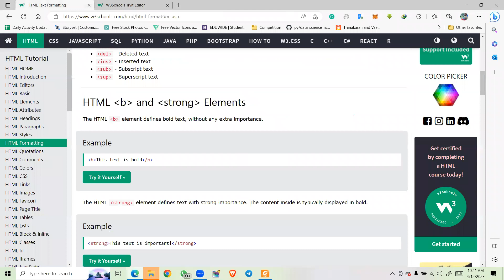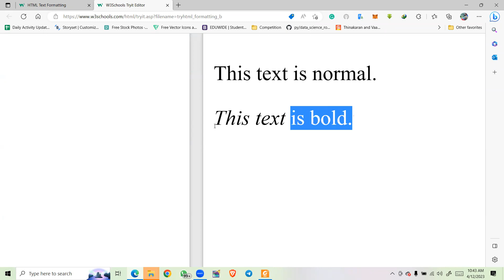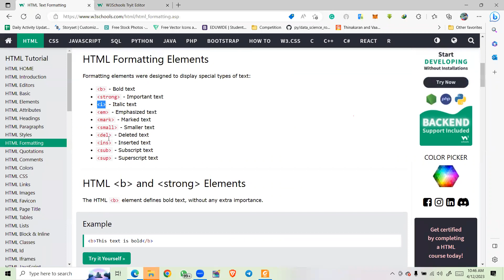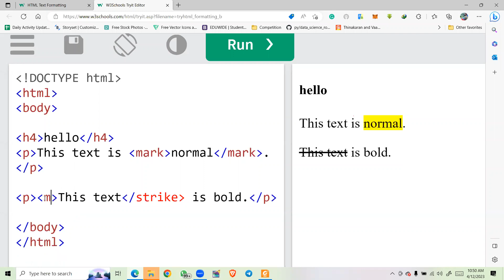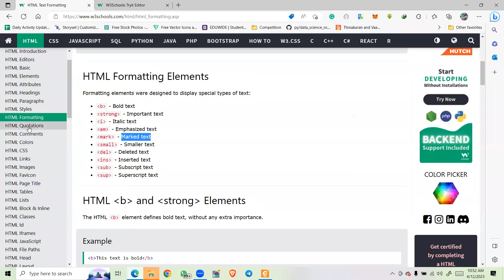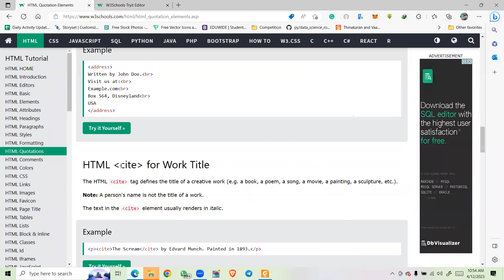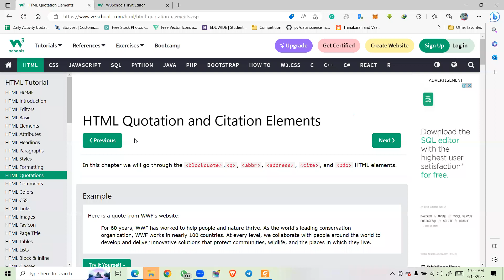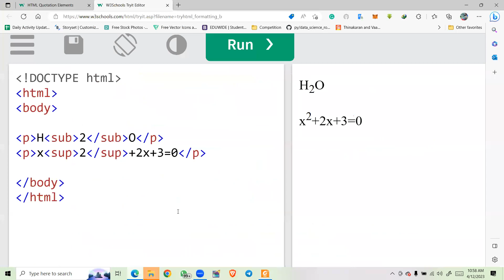HTML - Part 04 | Unit 10 | Adv. Level | Day - 02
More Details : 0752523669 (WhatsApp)